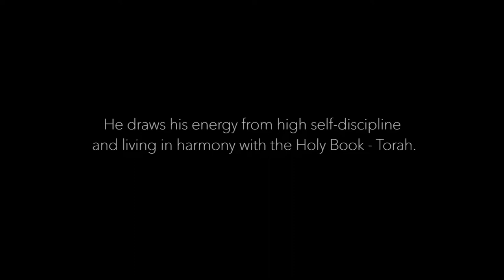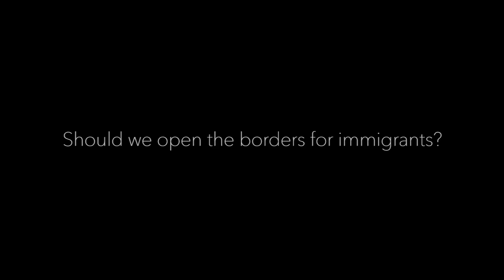What gives you strenght?